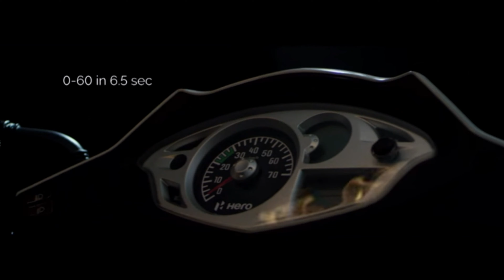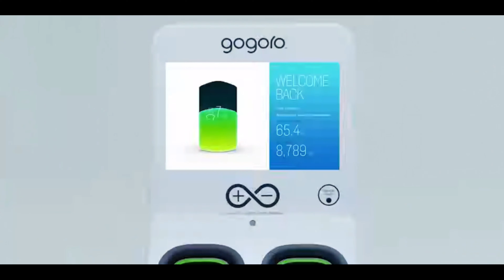HONDA ACTIVA ELECTRIC SCOOTER LAUNCH DATE || EV NEWS 2022 || SINGH AUTO ZONE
Welcome to SINGH AUTO ZONE, in this YouTube channel we share Latest Electric Vehicle news and updates along with latest battery technology and Renewable energy update. In this video we share latest update on upcoming  Honda Activa electric scooter , also upcoming Hero moto corp e scooter.